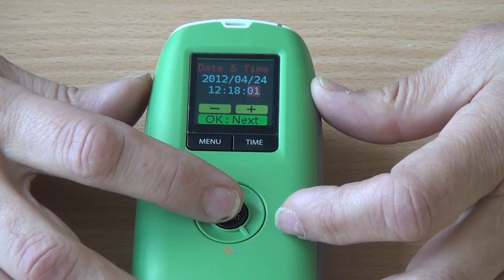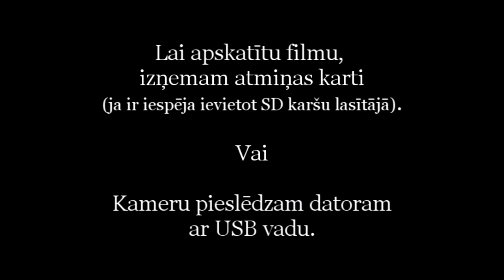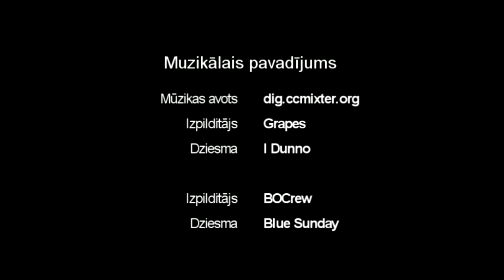Time Lapse Brinno TLC200 video instrukcija - Video camera reviews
VIZDARIS.LV sadarbībā ar TEHNOTURG.LV. Video instrukcija.
Brinno TLC200 intervāla (Time Lapse - paātrināšanas efekta) video kameras apskats. Filmā ir īss apskats, kā sagatavot kameru darbībai un veikt primāros iestatījumus (datumu, laiku un fiksēšanas intervālu).
Ar intervāla (Time Lipse) kameru var radīt filmu, kurā var redzēt, kā puķe uzzied dažās sekundēs, no kūniņas izšķiļas tauriņš, māju uzceļ dažās minūtēs un daudzas citas lietas, kas mūsu izpratnē, notiek ļoti lēni.

Brinno TLC200 range video camera review.
Brinno TLC200 interval (Time Lapse - acceleration effect) video camera review.The film is a brief overview of how to make camera operation and make the primary settings (date, time and fixation interval).
With the interval (Time Lips) camera can create a movie in which you can see how a flower blooms in a few seconds, the butterfly larvaehatch, built a house a few minutes and many other things to our understanding, is very slow.